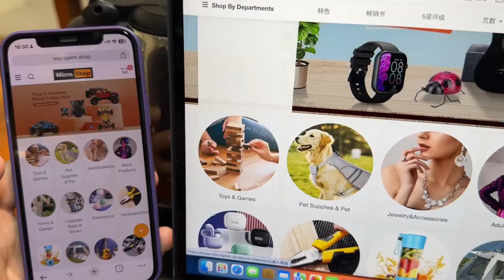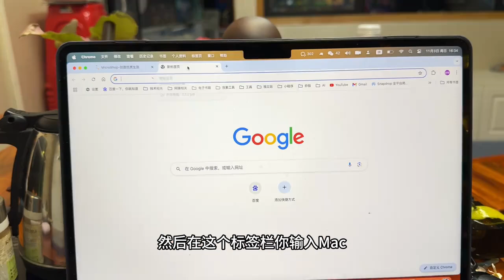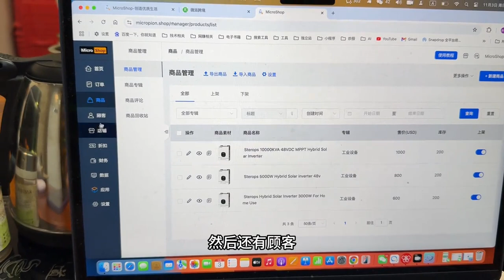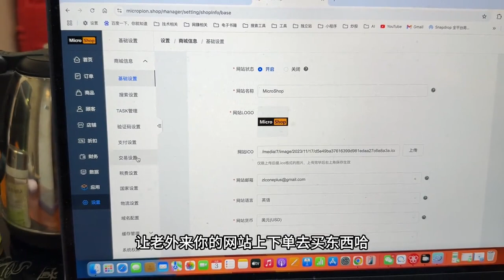14年专业从事营销网站建设,外贸英文SEO,英文网站建设,产品拍摄、图片美工处理、淘宝开店运营，产品详情页设计制作